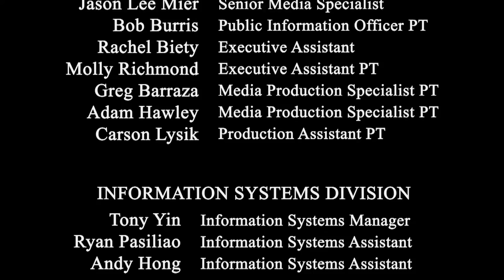Calabasas Library Presents - Mark Beckwith Music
Mark Beckwith is an internationally published children's singer-songwriter and guitarist.  He performed for the children at the Calabasas Library on July 10, 2013.